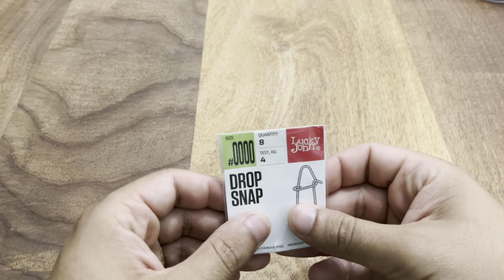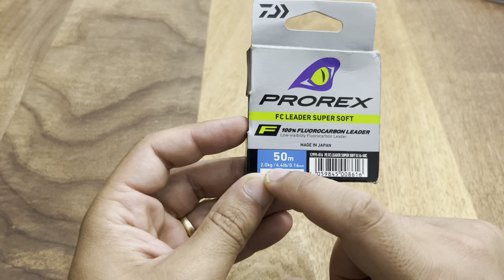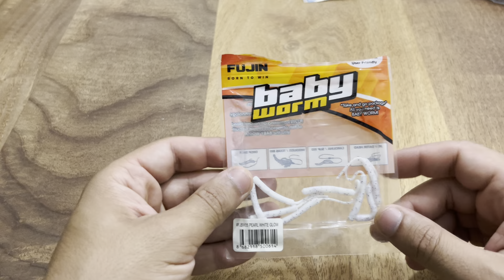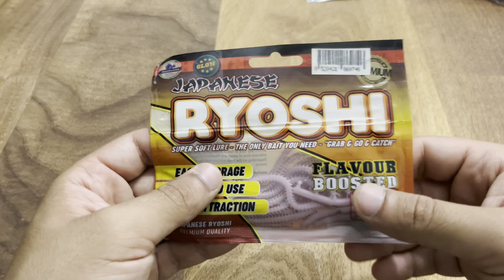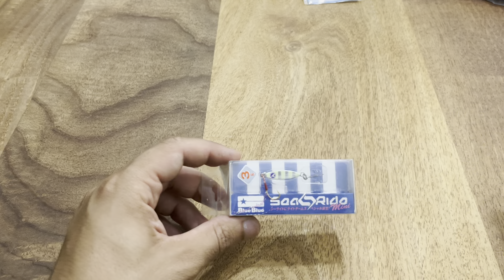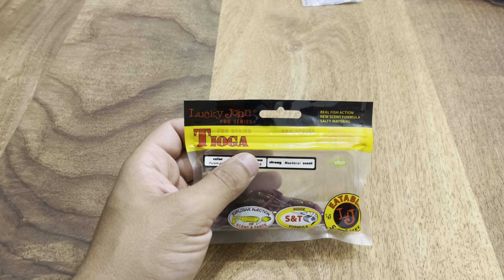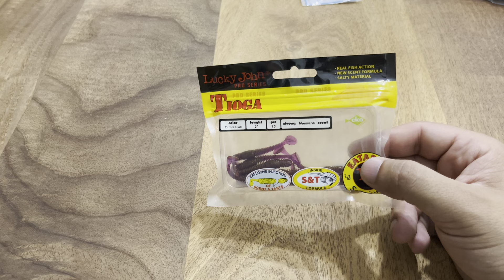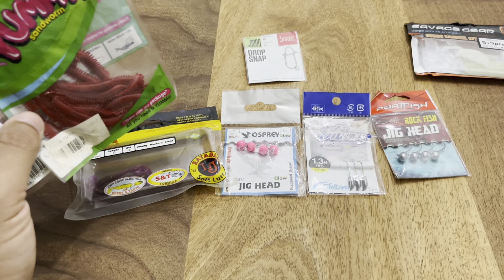SIFIRDAN LRF TAKIMI KURMAK !! BUNLARI AL HEMEN AVA BAŞLA !!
Selam sevgili Mera Gezgini takipçileri , bugün yeni başlayan veya başlayacak arkadaşlara özel bir video. Bu konu hakkında çok fazla talep vardı , ben de size bunun için size genel kesim tarafından kabul görmüş malzemelerden sizler için hemen kurup ava başlayabileceğiniz bir takıp ve malzeme gösterdim .